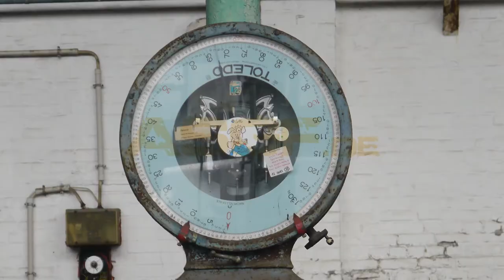Klettern bei 30Grad im brüchigem Schiefer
Es trifft einen immer da wo kein Helm sitzt. Der kleine Brocken ist vor mir auf geschlagen und hat mich präzise dort getroffen wo es weh tut!